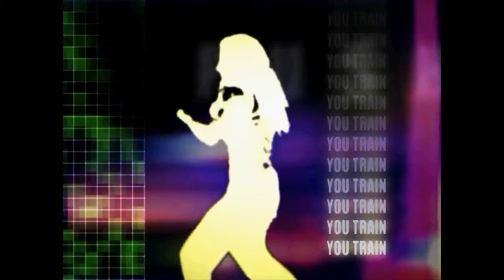Stephan_Palalay Demo Reel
3D Animation, Motion Graphics Demo Reel
Created with Maya, After Effects
Rigged with Advanced Skeleton